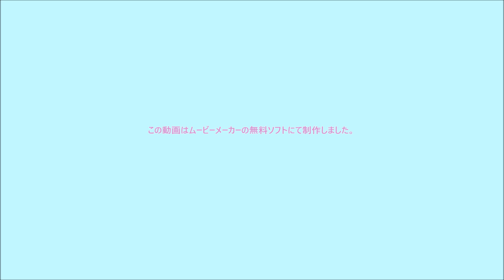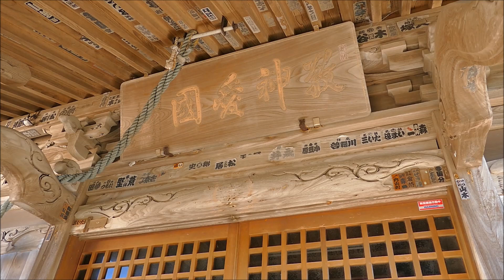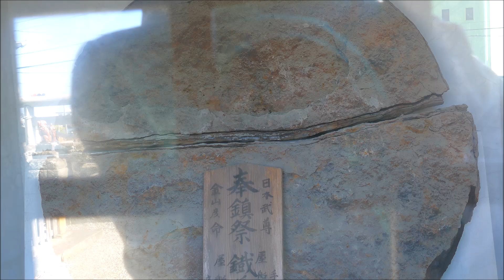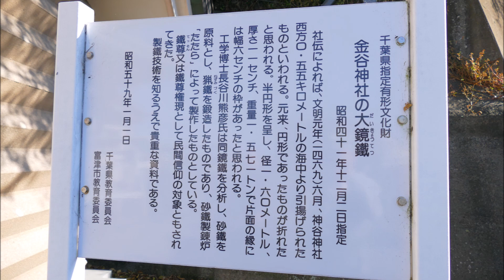鎮守の社（金谷神社・千葉県富津市金谷４０２０）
祭神：豊受姫命（豊受大神）、金山彦神、日本武尊
　　　◎養老四年（720年）伊勢の外宮（げぐう）より豊受神を勧請して、地主神、金山彦神と併
　　　　せて鎮祭したと伝わります。
撮影：2024年11月13日（水）　Panasonic Lumix FZ 1000
BGM : That's the One / Ryan Mc Caffrey、Read My Lips to Party / Everet Almond
【よろず調べ事】豊受姫大神 「豊受大神」とはいったいいかなる神なのか…？
　もともとは、籠神社の祭神であり、今現在は奥宮「天真名井神社」の祭神とされています。そして、この地から、「豊受大神」は、伊勢神宮の「外宮」に直接うつされています。
　天照大神に食事を与える穀物神とされますが、果たして、それだけなのでしょうか…。 　日本の最大の神社である、伊勢神宮の外宮の祭神とされる以上、それだけとは思われません。ということは、やはり「籠神社」そして「天真名井神社」が、鍵を握るということでしょう。
　籠神社には、宮司が交代するときに密儀として「黄金の壺」を手にするといいます。 　この「黄金の壺」とは、旧約聖書の「黄金の壺」である「マナの壺」だと指摘されています。それは、「天真名井神社」という名称にも、読み解けるようになっています。 「天真名井神社」とは、「天『真名』井神社」であるということです。 　重要なのは、「真名」＝「マナ」であり、まさに天から降ってきた聖なる食物「マナ」の象徴であり、天真名井神社の御神体はずばり、「マナの壺」であることが、指摘されています。 　「籠」とは、モーセが赤ん坊の時に、籠の船に乗って難を逃れた話とシンクロしてきますし、これは、「ノアの箱舟」の象徴にもなっています。
　ＡＲＫとは、「箱」の意味と同時に、「船」の意味もあります。 「船」とは「ノアの箱舟」の象徴であり、「箱」とは、「契約の聖櫃アーク」の象徴だということになります。 「籠」＝「アーク」とも見ることができ、籠神社とは、「アーク」神社となり、「アーク」とは「契約の聖櫃アーク」と関わりの深い神社であることがわかります。 　その籠神社の奥宮は「天真名井神社」であり、御神体は今見てきたように、表面上は「豊受大神」であり、その裏では「マナの壺」が代々受け継がれています。 「豊受大神」は、第２１代雄略天皇によって、伊勢神宮の外宮に移されています。
 ★豊受大神の正体★
　籠神社の先代の宮司・海部穀定氏は、『元初の最高神と大和朝廷の始原』において、「神道の本質は、多神教ではなく、唯一絶対神信仰である」と指摘しています。
そして、元初の大神こそ、古事記冒頭の「天御中主神」であることを述べた上で、驚くべき発言をしています。 　それは、“その元初の神「天御中主神」の正体こそ、籠神社が代々祀り、伊勢神宮の外宮へ移された「豊受大神」”だと指摘しています。 それが、本当であれば、やはり、単なる「天照大神」に食物を捧げる穀物神ではない、ということになります。 　そもそも「豊受大神」とは、なぜこの名前なのか…。
　そこには、必然性があるはずです。そして、見ていくと、名前から、意外な繋がりが出てきます。
 ★「受」から見えてくるもの★ 「豊受」の「豊」とは、接頭語ともいうべき語で、重要なのは「受」だと、同書では指摘します。ですから、「受・大神」となります。「受」は、「受ける」とも「受かる」とも言います。ここから、「受け」＝「ウケ」「ウカ」となります。よって、「受大神」＝「ウケノオオカミ」＝「ウカノオオカミ」となります。 　ここで、神社に少し詳しい方なら「ウカノオオカミ」でピンと来るはずです。 ●「ウカノオオカミ」＝「宇迦之大神」!!。 とくれば、ここから、「宇迦之御魂(ウカノミタマ)大神」!!が導かれます。 　この神は、全国伏見稲荷神社の総本山「伏見稲荷大社」の主祭神となります！ 　　　以下、インターネットより引用してみます。
　ウカノミタマは、日本神話に登場する神。 古事記では宇迦之御魂神（うかのみたまのかみ）、日本書紀では倉稲魂尊（うがのみたまのみこと）と表記する。
　古事記では、スサノオの系譜において登場し、スサノオとカムオオイチヒメ（オオヤマツミの娘）との間に生まれ、大年神は兄としている。
 　日本書紀では本文には登場せず、神産みの第六の一書において、イザナギとイザナミが飢えて気力がないときに産まれたとしている。
 　名前の「ウカ」は穀物・食物の意味で、穀物の神であり、稲荷神（お稲荷さん）として広く信仰されている。
 　古事記・日本書紀ともに名前が出て来るだけで事績の記述はない。性別がわかるような記述もなく、男神とも女神ともされる。
　稲荷神社の総本社である伏見稲荷大社では女神としている。 　穀物の神としてだけでなく、農耕の神、商工業の神としても信仰されている。
 　宇迦之御魂(ウカノミタマ)大神と、豊受大神は、「ウカ・ウケ」＝「受」で繋がり、両神は、ともに「穀物神」ということになります。ですから、 ●「豊受大神」＝「宇迦之御魂(ウカノミタマ)大神」となります。
 「宇迦之御魂(ウカノミタマ)大神」とは、今見たように、穀物神であり、「伏見稲荷大社」の総本山に鎮まります。
 　全国の稲荷神社の頂点から、「宇迦之御魂大神」のことを「稲荷大神」とも言います。 よって、 ●「豊受大神」＝「宇迦之御魂(ウカノミタマ)大神」＝「稲荷大神」!!
★「稲」から見えてくるもの★
「稲荷大神」や「伏見稲荷大社」の「稲荷」という言葉については、深い意味が込められていますが、その事については別の項目の欄にて紹介します。
 「稲」とは、穀物であると同時に、「稲妻(いなずま)」「稲光(いなびかり)」というように、「雷」と深い関係があります。つまり、「稲荷大神」とは、「雷」と関係の深い神だということになります。もっと言えば、「稲荷大神」とは、「雷神」であると。そして、それは「豊受大神(＝宇迦之御魂大神＝稲荷大神)」も、雷神であると。
　これは、ひとつ、豊受大神を知るうえで、重要なポイントです。
　もうひとつ、「稲」とは、稲穂から「米」が収穫できるように、「稲」とは「米」のことでもあります。
　「米」とは、赤ちゃんがよく「マンマ」というように、ご飯のことを、「マンマ」と言ってきました。そして、これは、「マンマ」＝「マンナ」＝「マナ」と繋がります。 　「マナ」とは、モーセがイスラエル人を率いて、エジプトを脱出して４０年にわたって放浪を続けた時、天から降ってきたという「神聖な食物・マナ」です。そして、以前紹介したように、「マナを入れた黄金の壺」のことを「マナの壺」といい、籠神社の奥宮「天真名井神社」に、かつてありました。そして、今は、伊勢神宮の「外宮」にうつされた可能性が高いことが指摘されています。
　「天真名井神社」「伊勢神宮・外宮」の祭神は、ともに「豊受大神」です。
　その神が、伏見稲荷退社の「宇迦之御魂大神」と同一神であり、「雷神」であり、「マナの壷」にも繋がってくる…。～中略～ 　そもそも、日本の神社とは、古代イスラエルのソロモン神殿や、移動式神殿の「幕屋」がルーツであることを、第３４幕「神社と移動式神殿「幕屋」」(天照大神の謎）や第３５幕「神社の注連縄の謎」（天照大神の謎）で紹介しました。
　つまり、日本と古代イスラエルというのは、表には出ませんが、実際は、想像以上に、繋がりがあるということになります。
　モーセの時代、エジプトから脱出して、４０年間砂漠での生活をしますが、そこでは、移動式神殿「幕屋」とともに、イスラエル人は移動しました。その間、天から降ってきた神聖なる食物「マナ」のおかげで、イスラエル人は食料の危機を脱することができました。　そのマナを入れた壺が、「黄金の壺」として、代々「籠神社」の奥宮「天真名井神社」に極秘裏に受け継がれてきました。～しかし、あるとき、伊勢神宮の外宮に強制的にうつされたようだ。～と指摘されています。
　両方の神社の祭神は、非常に興味深いことに「豊受大神」です。 つまり、「マナの壺」と「豊受大神」は、非常に密接に関わっていることが推測されます。
　そして、「マナの壺」に収められた「マナ」は、天から降ってきたというものの、偶然降ってきたのではなく、そこには絶対神の「意志」が関わっています。　　　　　　　　　　　　　　　　　ーーーーーーーーーーーーーーーーーーーーーーーーーーーーーーーーーーーーーーー
「これこそ、主があなたたちに食物として与えられたパン（マナのこと）である」 　　　　　　　　（旧約聖書「出エジプト記」第１６章１５節）
 ーーーーーーーーーーーーーーーーーーーーーーーーーーーーー ーーーーーーーーーー
　豊受大神は、「大元の神」であり、「天御中主神」であるならば、「マナの壺」との関係から、古代イスラエルの「絶対神」であると考えても、おかしくはありません。
　事実、日本の神社は、先に述べたように、古代イスラエルの移動式神殿の「幕屋」がルーツです。そして、それは、何も文化が伝わっただけではなく、日本人のルーツのひとつが、古代イスラエルにあるということになります。
　古代天皇家が、朝鮮半島にルーツをもち、さらに、西にルーツは遡り、最終的には、「聖書」発祥の地、西アジアに行き着くことも指摘されています。 　さらに、状況証拠をあげれば、「豊受大神」とは、「稲荷大神」であることから、「稲」の「稲妻」などから、「雷神」であることを前回見ました。 　ひるがえって、古代イスラエルの絶対神を見れば、まさに「雷神」であることが分かります。
「角笛の音がますます鋭く鳴り響いたとき、モーセが語りかけると、神は雷鳴をもって答えられた。」 　　　　　　　　　　　　（「出エジプト記」第１９章１９節） 「三日月の朝になると、雷鳴と稲妻と厚い雲が山に望み、角笛の音が鋭く鳴り響いた」　　（「出エジプト記」第１９章１６節） 「雲は臨在の幕屋を覆い、主の栄光が幕屋に満ちた」 　　　　　　　　　　　　　　　　　　　　（「出エジプト記」第４０章３４節）
　古代イスラエルの絶対神は、「雲」と「雷鳴」がセットであることが分かります。
そして、これは、第３５幕「神社の注連縄の謎」で紹介したように、神社の拝殿前にある、「注連縄」が「雲」を象徴し、そこからジグザグに垂れている白い「紙四手」が、「雷光」であることが分かります。
　さらに、拝殿前で参拝する時は、ドラや鈴を鳴らします。これがまさに、「雷鳴」です。このように、日本の神社とは、「雷」が非常に密接に、関わっています。
　「豊受大神」の正体とは、「マナ」を古代イスラエル人に与えた、絶対神…。そして、雷鳴とともに、臨在の幕屋（＝日本の神社）に現われた、イスラエルの絶対神。 　それは、旧約聖書の絶対神「ヤハウェ」である!!。 　何と、伊勢神宮の外宮には、「豊受大神」＝「イスラエルの絶対神ヤハウェ」が祀られていた…。いや、当然、今現在もそうである、ということになります。 　しかし、もうひとつ、伊勢神宮には、「内宮」があります。 　こちらには、最高神で、かつ皇祖神でもある「天照大神」が祀られています…。 ①天照皇大神については、鎮守の社（「東中江名」天祖神社・大田区西糀谷2-20-22）に『天照大神の秘密』を掲載。